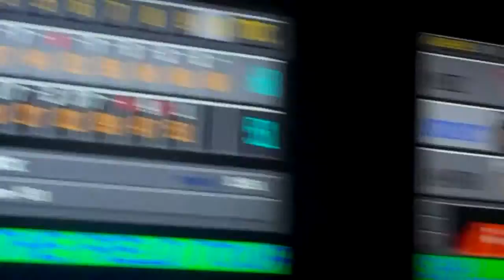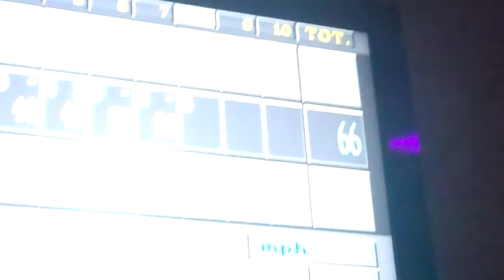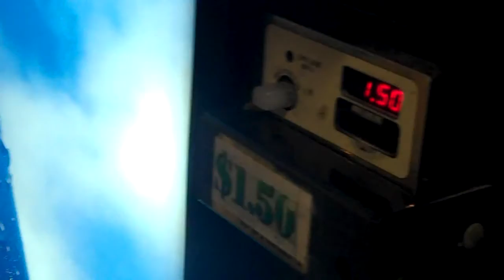Bowling With The Guys (Day 103 11/11/11)